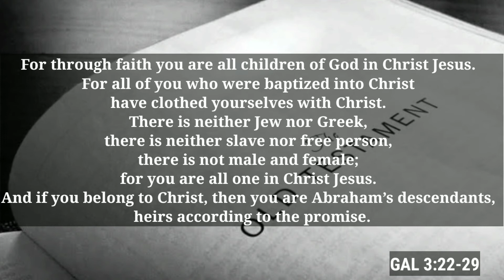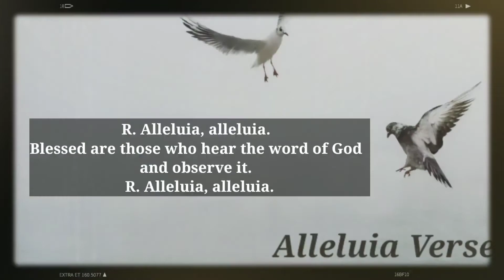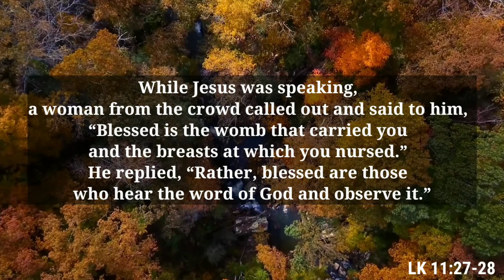🆕October 10 Daily Reading 👉 Must Watch!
Good day!  Learn more about October 10 Daily Reading  you can check out: ▶

This video is presenting October 10 Daily Reading   but also try to cover the following subject:
-daily reading
-novenas
-prayers

So you wish to find out more about October 10 Daily Reading, I did too and here is the outcome.
October 10 Daily Reading interested me so I did some research and uploaded this to YouTube .
This YouTube channel has other related videos concerning daily reading, novenas and prayers
If you were trying to find more details about daily reading or novenas did this video assistance?